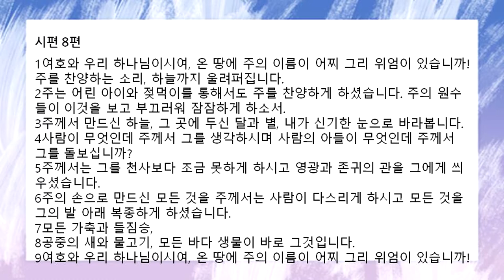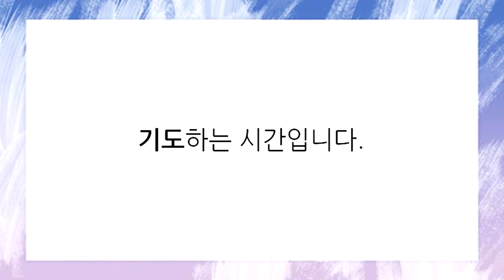[함께공동체 ] 아침기도회